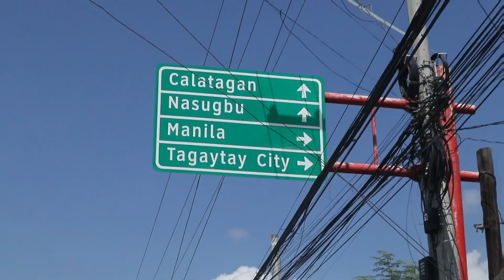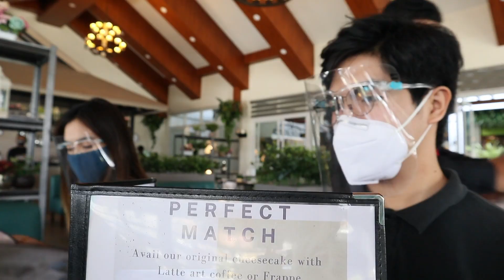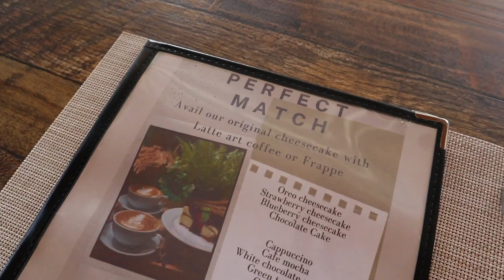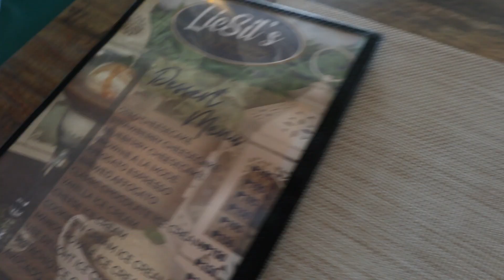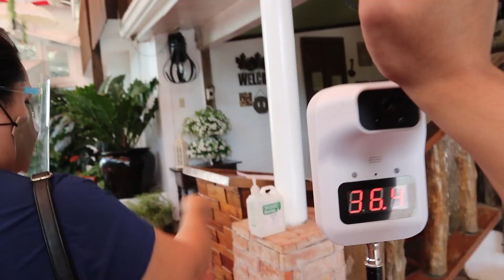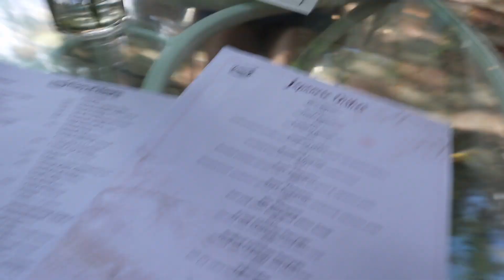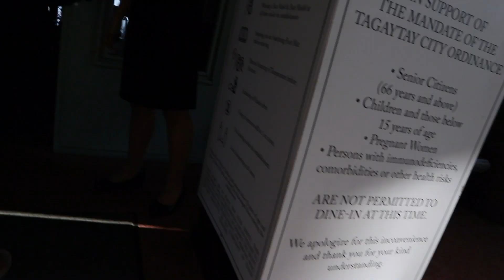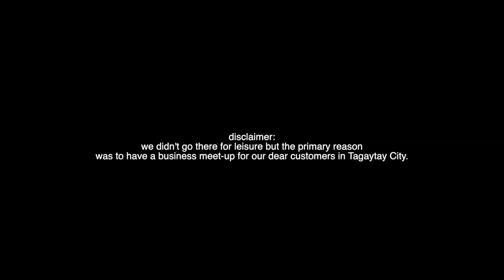NEWNORMAL IN TAGAYTAY 2021 PHILIPPINES (FOOD, DESSERTS AND MORE!)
yooooo! sorry for the late upload :((( been busy lately and wanted to take some rest. but anyways, NEW VLOG IT IS! 🔥 we went to Tagaytay last March 4, 2021. The main reason why we went to Tagaytay was to do meet-ups for our dear customers from Tagaytay City and since we are already there, might as well visit some restaurants and cafes to chill. 🥰 i hope this video helps you out if you want to visit Tagaytay City this 2021. ❤️❤️ thanks for supporting me if ur reading this 🥰 just by watching my videos, you are already boosting my confidence and making me make videos more!! ⚡️ ps. if you are visiting Tagaytay or anywhere else, please practice social distancing and stay safe always!!! ❤️

⚡️2,697

OUR BUSINESS! (help our small business by checking it out!) ❤️

» EQUIPMENTS
Camera: Canon M100/ iPhone X